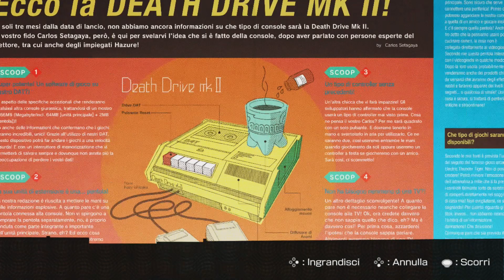Travis Strikes Again: No More Heroes - La nostra Recensione!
Travis Touchdown e Suda 51 tornano su console e scelgono NintendoSwitch per proporci il folle TravisStrikesAgain , nuovo capitolo della serie NoMoreHeroes . Questa volta il nostro (che potrà anche essere accompagnato da Bad Man per una godibilissima coop locale) sarà impegnato con una tremenda console per videogiochi che lo risucchierà al suo interno! Vediamo cos'abbiamo trovato nella Death Drive MKII

➜ Leggi l'articolo completo: In arrivo alle 15!
➜ Compralo e supportaci
(gli acquisti effettuati tramite questo link ci portano un piccolo guadagno, utile per continuare a creare gli articoli e i filmati che vi hanno portato qui 😊 )